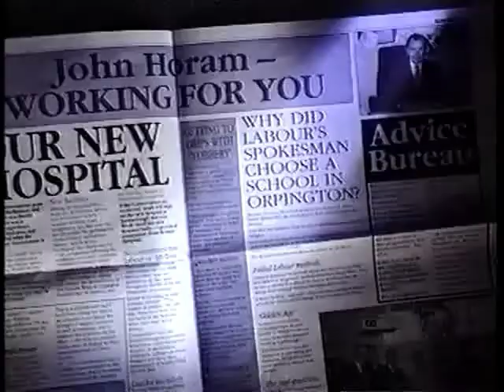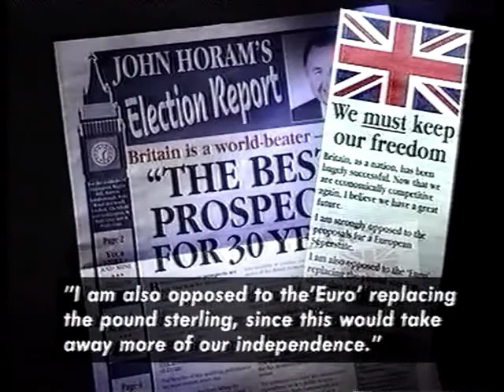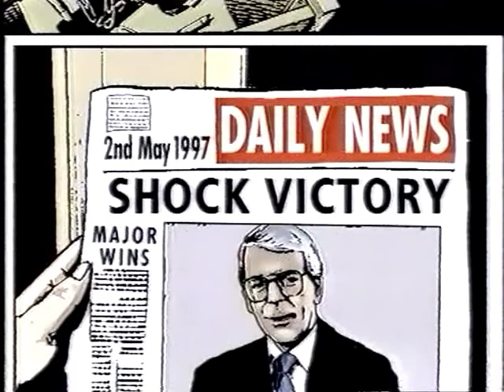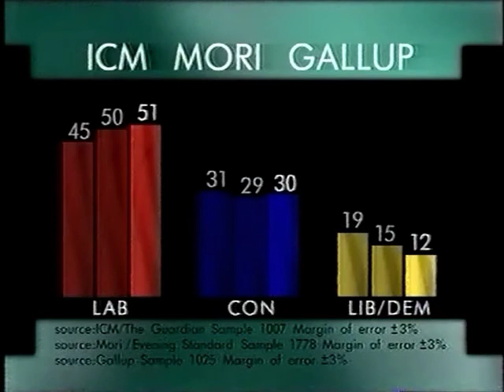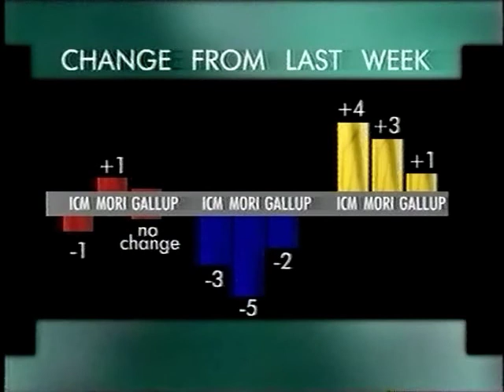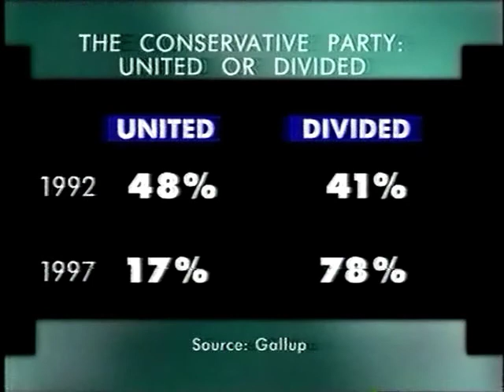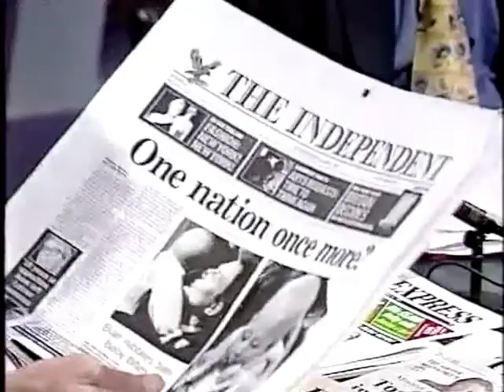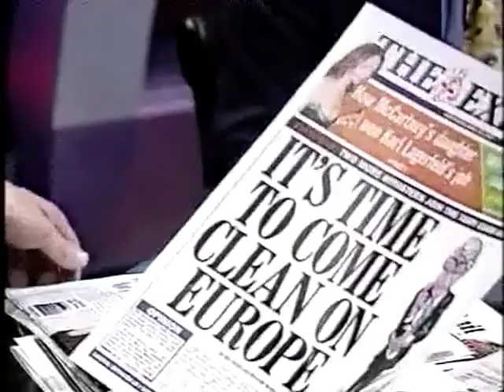Newsnight, 15 April 1997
Jeremy Paxman presents Newsnight on Tuesday 15 April. Gordon Brewer has discovered that government minister John Horam has issued a personal election manifesto opposing a single European currency, going against the government policy of keeping options open. Highlights of the report are Kenneth Clarke's reaction when Mark Mardell finds him. David Steel, Bill Cash and Quentin Davies give their views.

Later in the programme Peter Kellner gives his interpretation of the latest opinion polls.

NB Preceded by the end of the Labour Party election broadcast and a trail for a repeat of 'Bad Company' about the Bridgwater Three case.